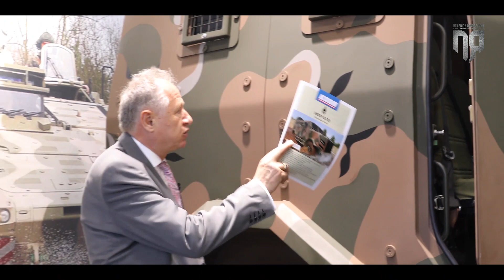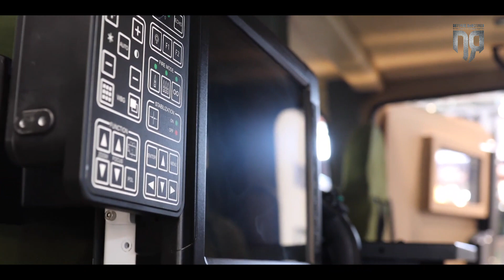EUROSATORY 2022 | EODH's president demonstrates Hoplite Tactical 4X4 & Next Gen Armor for Leo2 Tank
Ο πρόεδρος της ελληνικής εταιρείας EODH, Αντρέας Μιτσής παρουσιάζει στην DEFENCE ReDEFiNED το πρώτο ελληνικής σχεδίασης και κατασκευής Τακτικό Όχημα 4Χ4 "Οπλίτης" αλλά και την θωράκιση της επόμενης γενιάς ASPIS Modular NG – MBT (ASPIS – Advanced Shielding Platform Integrated System), το οποίο έχει σχεδιαστεί ως μια πλήρης υβριδική λύση για την νέα γενιά Leopard 2AX. Επιπλέον μας μιλάς για την πολυετή σχέση με την γερμανική KMW.

The president of the Greek company EODH, Andreas Mitsis , presents to DEFENCE ReDEFiNED the first Made in Greece Tactical Vehicle 4X4 Hoplite but also the next generation ASPIS Modular NG - MBT (ASPIS - Advanced Shielding Platform Integrated System), which is designed as a complete hybrid solution for the new generation of Leopard 2AX MBT. Mr Mitsis also speaks about the long lasting cooperation with the German KMW.

Video Credits to our associates  @whilewild